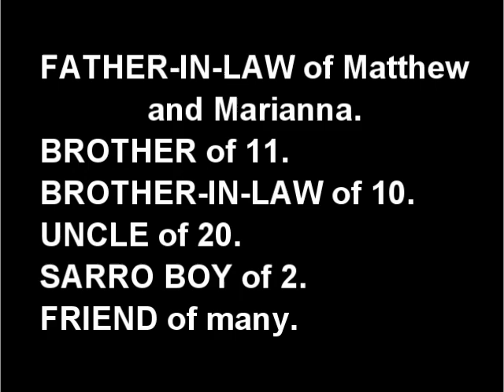Death Announcement - Shameer Ali